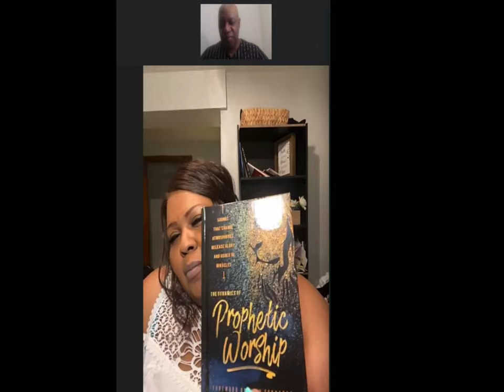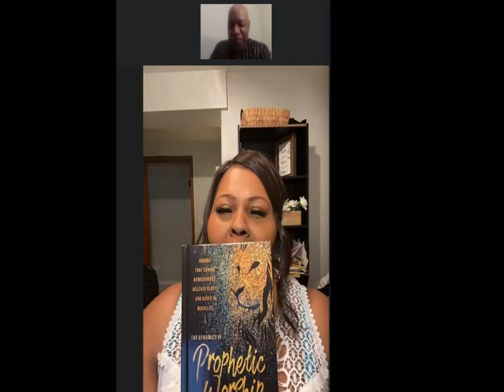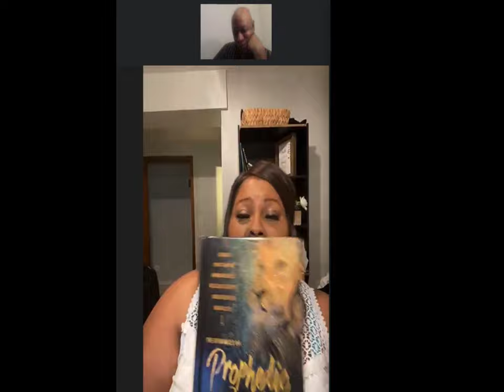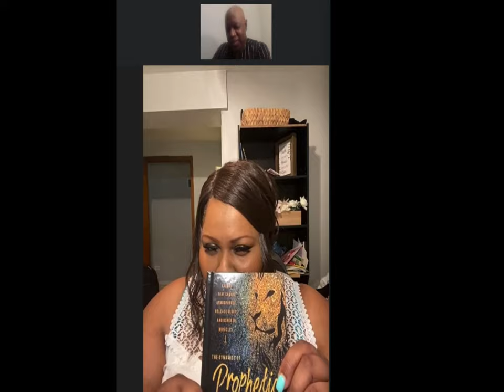Kathy Summers | Interview | Crusaders Church | 8.1.21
Interview about Ministry with the incredible Kathy Summers!
LIVE on FACEBOOK every Sunday 2:30 PM CST

LISTEN to my MUSIC MINISTRY:
Shades of the Cross:

***NOTICE***
 Do Not Use Prophet David Taylor's Content in part or In whole
without Written Permission from David Taylor II.
Violations on Any Platform Will Be Pursued.